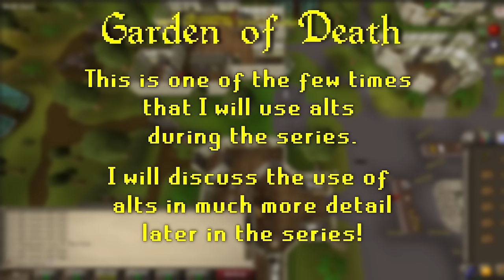80 hours to unlock Herblore's best kept secret... (Zeah-locked #3)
Tried out a new editing format/style so let me know if you enjoy this one, or prefer the previous episodes' styles!

For a run-down of the rules or to start the series from the beginning check out Episode 0

Hi there, welcome to Episode 3 of my Zeah-locked Ironman, Gaius Fortis!

This is a series I've been thinking about starting for a while, and what better time than now? With the imminent release of Varlamore there'll be so much content to witness so buckle up and I hope you enjoy.

COPY TEXT, RIGHT CLICK WORLD MAP NEAR TITHE FARM, IMPORT GROUND MARKERS

Next episode may be a bit delayed due to me finishing my University projects, but rest assured it will be soon and I am working on it!